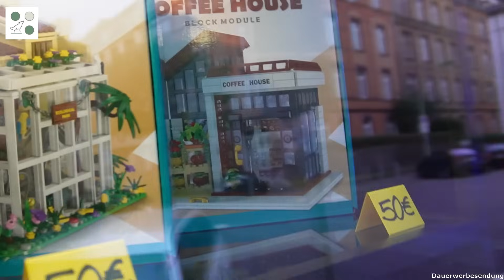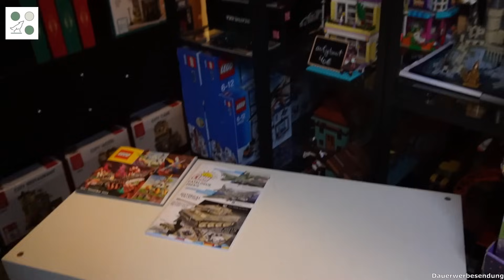Neue Beleuchtung für den Heldenladen | Ein Tag im Heldenladen | Klemmbaustefan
Hallo hier aus dem Heldenladen,

was leuchtet und funkelt im dunklen?
Ab sofort der kleine Heldenladen.

Ich habe die Schaufenster heute neu beleuchtet und direkt den ganzen Laden umgebaut.

Wie gefällt Euch die neue Deko?

Ich wünsche Euch eine großartige Zeit.